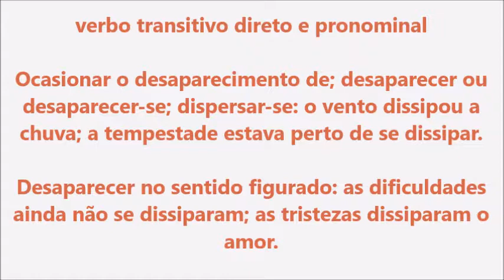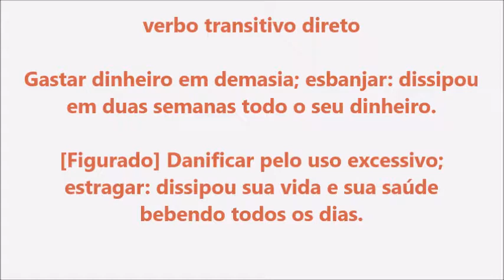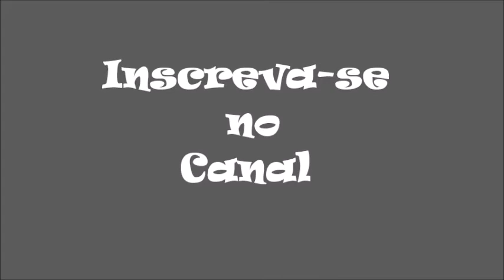Significado da palavra Dissipar